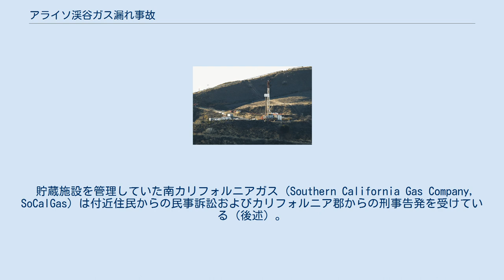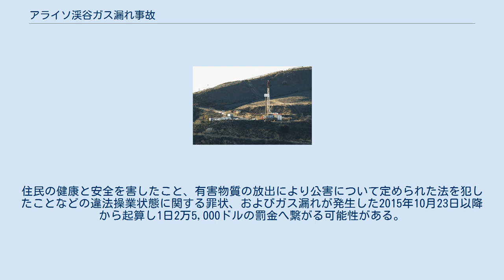アライソ渓谷ガス漏れ事故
アライソ渓谷 ガス漏れが発生したロサンゼルス・メトロポリタン・エリア アライソ渓谷ガス漏れ事故（アライソけいこくガスもれじこ、またはポーターランチガス漏れ事故（ポーターランチガスもれじこ））は、アメリカ合衆国カリフォルニア州ロサンゼルス郊外にあるポーターランチの天然ガスの貯蔵施設で2015年10月23日 (UTC) に発生したガス漏れ事故である。
 貯蔵施設を管理していた南カリフォルニアガス (Southern California Gas Company, SoCalGas) は付近住民からの民事訴訟およびカリフォルニア郡からの刑事告発を受けている（後述）。
 漏出量は1日平均1,300トン近くメタンガスが放出されていたと考えられている。
また、2016年1月2日までの総漏出量は7万3000トン、温室効果は二酸化炭素の600万トン分、25倍に相当するとされている。
 以下、時系列の表記は全て世界標準時 (UTC)とする。
 周辺住民から悪臭の苦情が相次ぎ、調査の結果地下にあるガス貯蔵施設からガスが流出していることが発覚した。
 この貯蔵施設はテキサス、アメリカ中西部、ロッキー山脈などからパイプラインによって運ばれてきたガスを貯蔵している施設で、1970年代に放棄された油田を利用しており、約262億立方メートル（860億立法フィート）の貯蔵規模で、アメリカ合衆国でも第2位の貯蔵量を持っている。
流出の原因となったのは貯蔵施設に繋がる直径約18センチメートル（7インチ）のパイプが深さ約2,600メートル（8,750フィート）地点で破損したことによるものである。
 地元住民は頭痛、吐き気、鼻血などの影響を訴えていることが報告されており、2015年12月25日時点で既に2,200世帯が一時避難を完了したが、同日における避難希望者は推定4,000から5,000世帯に達していると見られた。
 連邦航空局は2015年12月15日、事故が発生した上空を2016年3月まで飛行禁止とすることを宣言した。
また、ロサンゼルス郡は2016年1月6日に非常事態宣言を行うに至った。
 地元の保健当局は、長期的なガス流出により空気中に拡散された化学物質が原因となって住民の健康問題に発展する可能性を示唆した。
これらの空気中に拡散している化学物質のいくつかは発がん性物質であり、汚染物質が遠方に拡散することで長期的な影響を及ぼす可能性がある。
 2010年メキシコ湾原油流出事故で原油流出を止めた専門家も招集されたが、破損部分の修復には数ヶ月を要するとみられた。
 最初は塩水などの比重の重い液体を注ぐことで流出元を塞ぐことを試したが、この試みは失敗した。
2015年12月初旬には1本目の閉鎖弁を破損部分に到達させる掘削工事が開始され、苑当時は2016年2月24日までに完了すると推定されていた。
2本目の閉鎖弁の破損部分への到達は、計画を担当したSoCalGasでは2016年3月末を見込んでいた。
 2016年2月18日、州政府関係者が流出源の閉鎖を完了し、恒久的に事故の影響がなくなったことを発表した。
 貯蔵施設を管理していた南カリフォルニアガスは2015年12月24日にカリフォルニア州最高裁判所により流出ガスの軽減および住民の一時的な避難計画を実施することを命じられた。
 2016年1月には南カリフォルニアガスは流出した天然ガスを焼却処分する許可をカリフォルニア州規制当局に求めたが、当局は安全性に配慮し反対した。
 2015年11月23日には、流出ガスの影響を避け避難していた住人の一部により、放出されるガスの健康上のリスクに関する情報の開示、および損害賠償を求めてロサンゼルス上級裁判所へ訴訟を起こした。
 2016年2月2日にはロサンゼルス郡が流出事故を引き起こした南カリフォルニアガスを刑事告発した。
住民の健康と安全を害したこと、有害物質の放出により公害について定められた法を犯したことなどの違法操業状態に関する罪状、およびガス漏れが発生した2015年10月23日以降から起算し1日2万5,000ドルの罰金へ繋がる可能性がある。
 この事故に関する顛末は2016年2月現在、アメリカ合衆国史上最大のガス漏れ事故として多くの専門家などに頻繁に引用され...